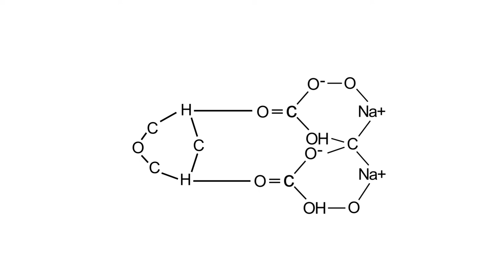Kestuf - Episode 10 - La gueule de bois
Des amis pour faire la fête, on en trouve des milliers, mais dès que l'on tombe dans la misère, il n'y a plus personne. (Proverbe chinois)
Gueule de bois, ou la nécessité d'assumer les conséquences de ses actes, même (et surtout) inspirés par de bons sentiments. Kestuf' s'approche à pas de loups pour aller recueillir les témoignages des « lendemains qui ne chantent pas » de divers acteurs hauts en couleur de la nuit citadine.

A travers une étude sociologique hautement documentée, Kestuf' donne la parole à son propre public, tendant son micro au plus près de l'intimité du quotidien, dans un ballet d'anecdotes, de caractères et de fortes personnalités, peignant de leurs traits si particuliers une fresque inattendue de la vie des Français. Un hommage à notre "fragilité de vivre" !

Idée originale : François Dufour
Réalisation et écriture : François Dufour et Jeff Le Bars
Une co-production Kawanimation Paris / Arte Creative

ARTE Creative : magazine, laboratoire et communauté dédié à la culture contemporaine.